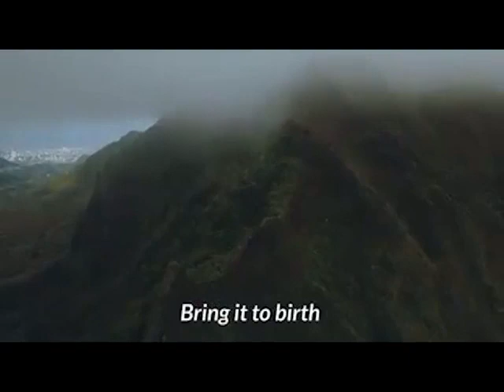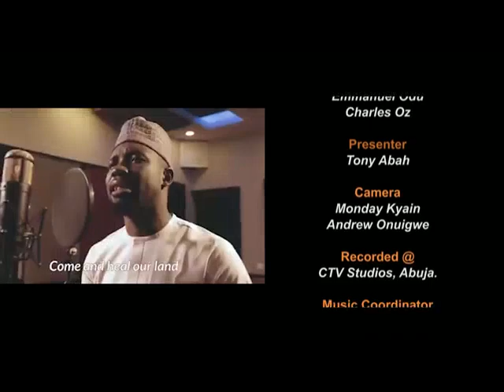CHRISTIANS TODAY AND THE MESSIAH SYNDROME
REV. FR. BONIFACE NEIBO teaches on "CHRISTIANS TODAY AND THE MESSIAH SYNDROME" in our today's A LIGHT FOR  THE NATION.
THUR 27 APRIL 2023
CATHOLIC TELEVISION OF NIGERIA
A LIGHT FOR THE NATION IS A CATHOLIC CHURCH DAILY DEVOTIONAL THAT SEEKS TO ENRICH THE MINDS OF THE VIEWERS. PLEASE WATCH AND STAYED BLESSED.
HOST: TONY ABAH